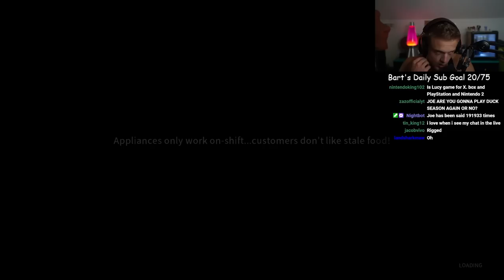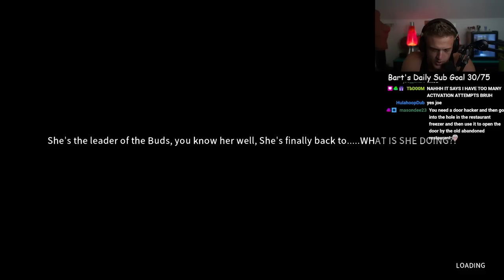Minimum Wage Simulator ep 3 FINAL Joe Bartolozzi